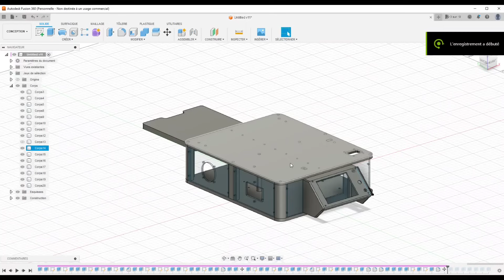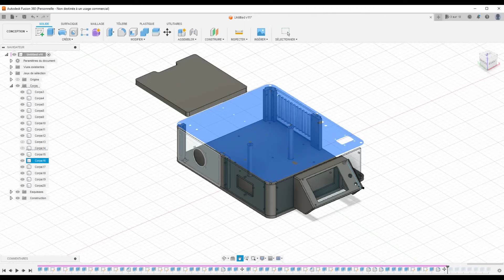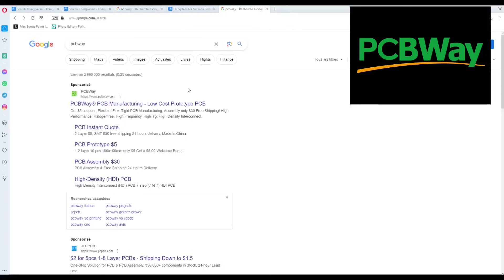FABRIQUER UNE IMPRIMANTE 3D !!! 2 ans de travail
Salut à tous j'espère que cette vidéo vous aura plu ! Vous pouvez m'ajouter sur instagram ou je répond a toutes vos questions.

🈲INSTAGRAM "melkaanoo"
🔥Merci a PCBWAY de mavoir soutenu pour ce projet
PCB/IMPRESSION 3D/ CNC MACHINE
TRES FIABLE ET SERIEUX

🔥acheter les fichiers + config pour me soutenir : disponible ce soir

🔥acheter les plaques decoupe au laser: disponible ce soir

liste du materiel sur amazon
🛠️PACK DE VISSERIE
🛠️MOTEUR PAS A PAS
🛠️TETE DIMPRESSION
🛠️COURROIE GT2 ET POULIE
🛠️CAPTEUR FIN DE COURSE
🛠️REGULATEUR DE TENSION
🛠️CARTE MERE /ECRAN/DRIVER
🛠️PROFILE ALUMINIUM 2020
🛠️PROFILE ALUMINIUM 2040